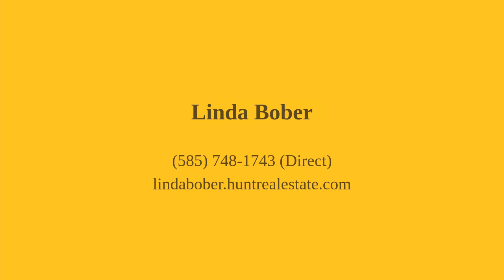30 Tyler Parma, NY 14468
Linda Bober - Greece Branch
3 beds 2 baths